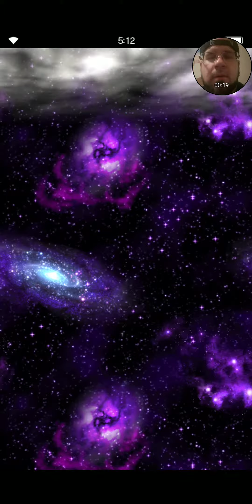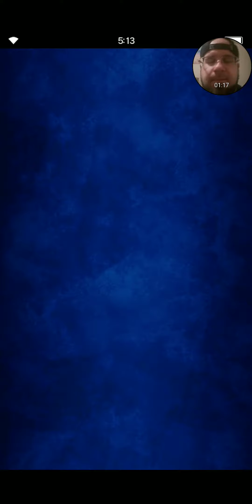FFBE Daily Dose of Daily Summon 1-11-20